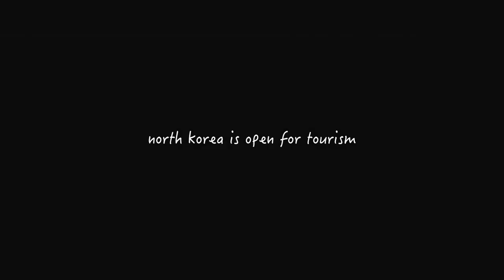KTG® DPRK Tourism Promotional Video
KTG ® DPRK Tourism video - this is our promotional video for tourism in North Korea.

This North Korea promotional video shows images of the capital of the DPRK, Pyongyang, as well as of Kaesong & the DMZ.

It was shot in the winter during Chairman Kim Jong Il's Birthday. Temperatures were below zero. You can see the Grand Monuments, Mass Dances taking place on 16th February which is the leader's birthday, Kim Il Sung Square, locals playing basketball, the Revolutionary Martyrs' Cemetery, the Korean War Museum, the city of Kaesong, the Flower Exhibition Hall with thousands of locals, etc. When filming in the Pyongyang metro we can see the new train, 100% DPRK made. This had only been inaugurated some weeks before and it was the first time for our guides to take it!

We hope that you enjoy the video!

🇪🇸🇪🇸🇪🇸Video de Turismo en Corea del Norte🇪🇸🇪🇸🇪🇸

Nuestro vídeo de viajes por Corea del Norte muestra imágenes de la capital de la RPDC, Pyongyang, así como de Kaesong y la zona desmilitarizada (Panmunjom, la DMZ).

Lo rodamos en el frío invierno durante el cumpleaños del Líder Kim Jong Il. Las temperaturas estaban bajo cero. Puede ver el Gran Monumento de Mansudae, los bailes en masas que tienen lugar el 16 de febrero, que es el cumpleaños del líder, la plaza Kim Il Sung, a los lugareños jugando al baloncesto, el cementerio de los mártires revolucionarios, el Museo de la Guerra de Corea, la ciudad de Kaesong, la sala de exposiciones de flores con miles de norcoreanos, etc. Al filmar en el metro de Pyongyang podemos ver el nuevo tren, 100% hecho en la RPDC. ¡Este había sido inaugurado sólo unas semanas antes y era la primera vez que nuestros guías norcoreanos lo tomaban!

¡Esperamos que disfrute del vídeo!